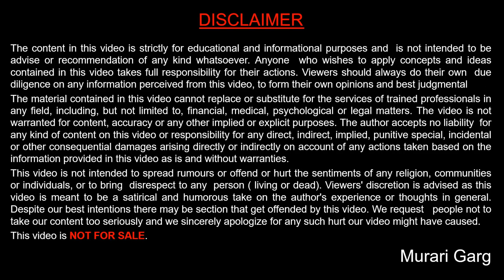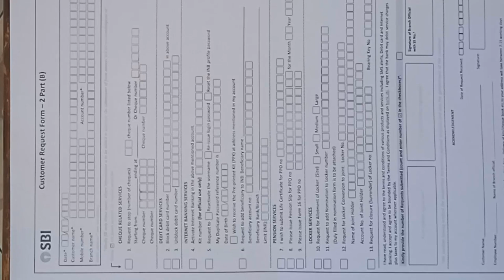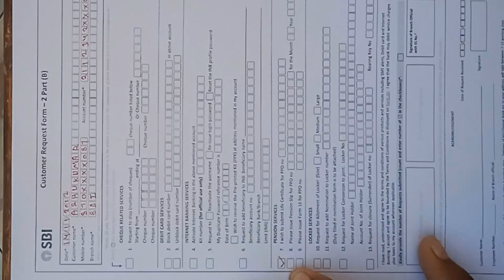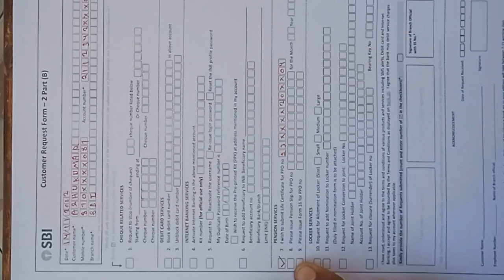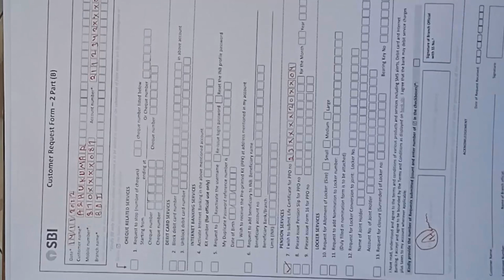Fill up form for Life certificate by pensioners having pension account in SBI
Fill up form for Life certificate by pensioners